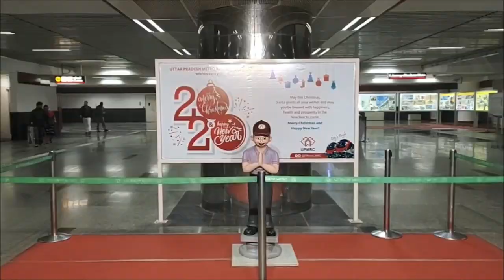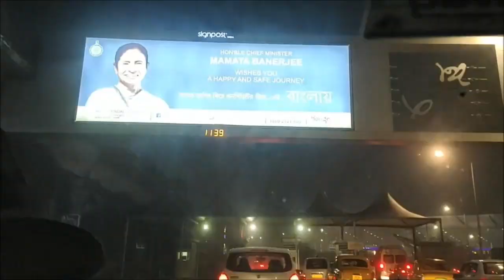Shahjahanpur to lucknow to kolkata special vlog vikas soni